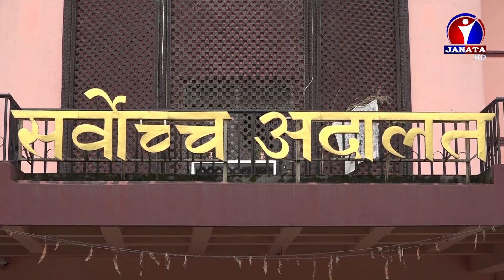प्रतिनिधिसभा विघटनविरुद्धको रिट बहस ११ औं दिनमा सकियो, असार २८ गते फैसला सुनाउने | News Report